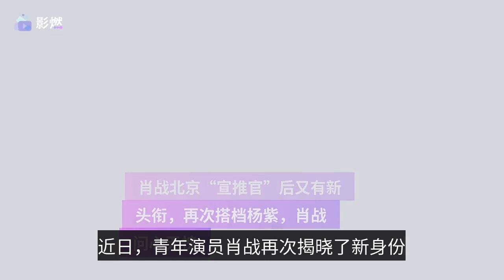肖戰北京「宣推官」後又有新頭銜，再次搭檔楊紫，肖戰問心無愧